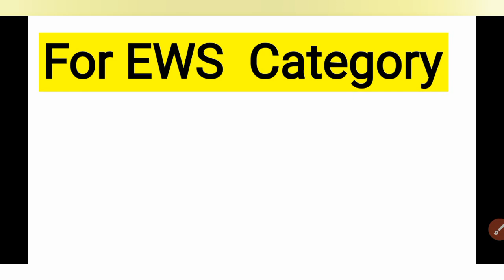CUET BEd 2022 Expected Cut Off Marks For UR/OBC/SC/ST/EWS Categories